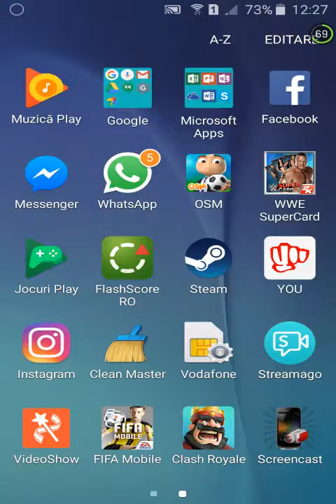Episodul 2 Ne-a picat Magical Chest!